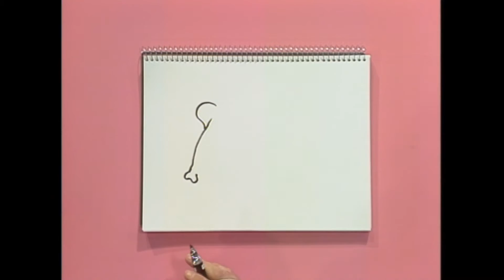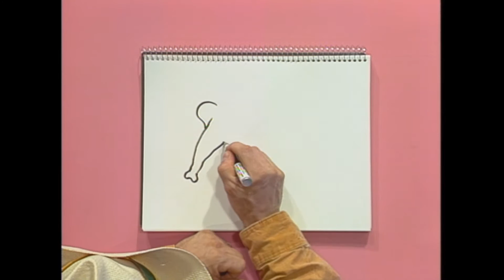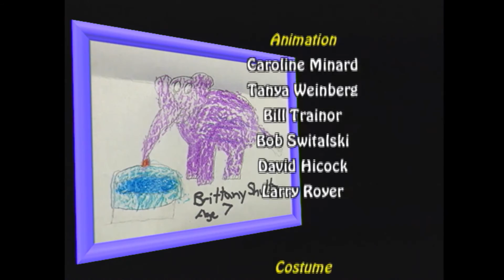Ep220 Pumpkin Makes A Mistake